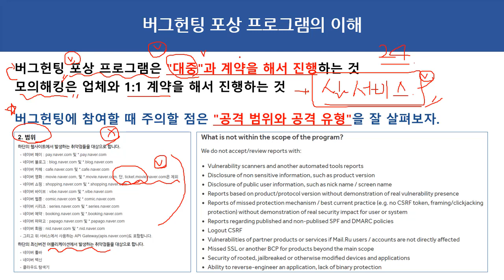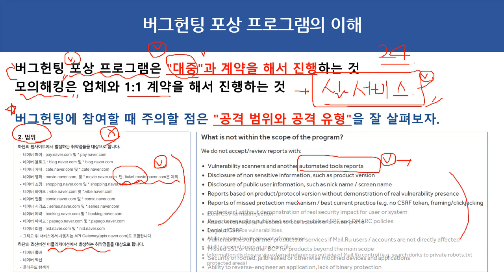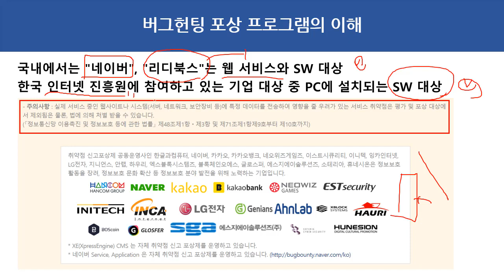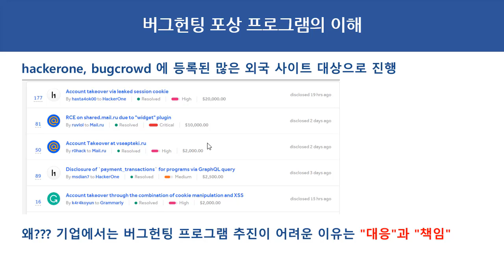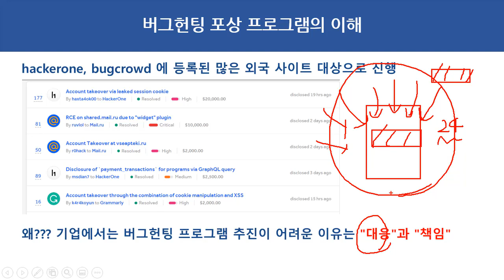버그헌팅 프로그램의 이해와 꼭 지켜야 할 사항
보안프로젝트 )에서 제공하는 IT보안 강의입니다. 이번 강의 주제는 "버그헌팅 프로그램의 이해와 꼭 지켜야 할 사항"입니다.